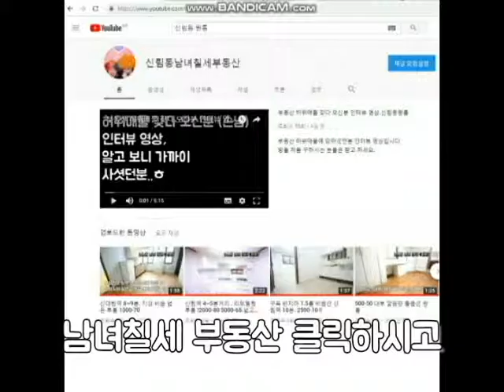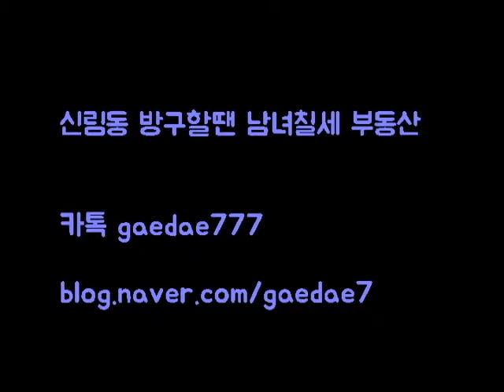신대방역 5분거리 대출가능 6천 지상층